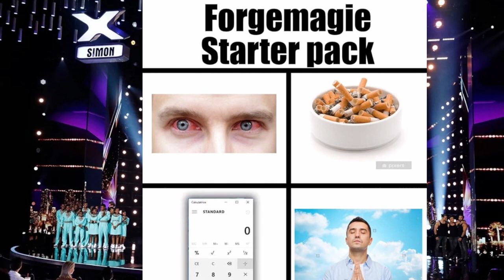🇬🇧 - DOFUS got TALENT 2! With Bamis & Defy 🤣 [Dofus]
Total improv form all x3 of us to recreate Dofus Got Talent!!! We remade the original by Bamis, Defy, and Feral live on stream haha. Hope you enjoy the memezzz. Which ones did you like most???